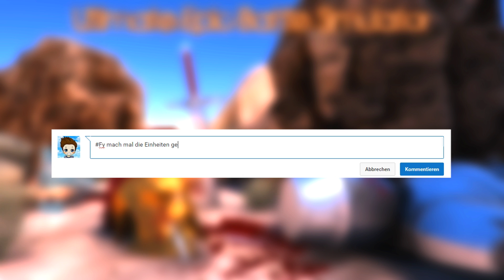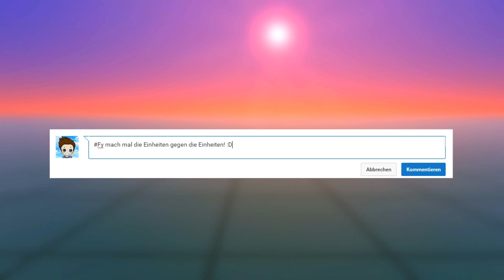Santa vs 100.000 Zombies! | Ultimate Epic Battle Simulator (UEBS)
Ultimate Epic Battle Simulator - Witzige & Lustige Momente! (Funny Moments German) :D

Hier könnt ihr mich Stalken :D

Hier könnt ihr euch das Spiel holen! :D

Fanart bitte auf Twitter @Mexify senden! :)
Oder Markiert mich auf Instagram - Mexify :D

- Mexify c: